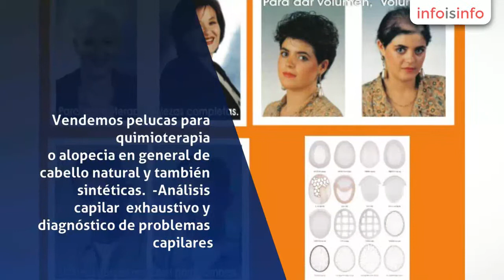Centro capilar en Santa Cruz de Tenerife - Centro Capilar Run Hair - InfoIsInfo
Centro Capilar Run Hair, Centro capilar en Santa Cruz de Tenerife. Más Información

Loción contra la caída del cabello en Santa Cruz de Tenerife

-Atendemos en cabinas privadas, servicio personalizado.

-Vendemos pelucas para
quimioterapia o alopecia en general de cabello natural y también sintéticas.

-Análisis capilar  exhaustivo
y diagnóstico de problemas capilares.

-Tratamientos capilares, especializados en resolver problemas
capilares.

-Somos fabricantes de Prótesis capilares a Medida parciales y
enteras para hombres y mujeres en caso de cualquier tipo de alopecia.

-Si no tenemos la peluca que se adapte a su caso, se la
confeccionamos a mano a medida, en solo 15 días.

-Especialistas en instalación de Extensiones de Cabello natural de
todos los sistemas de Rueber.

-También Vendemos Cejas
postizas hechas a mano de cabello natural en varios colores.

-Nos preocupamos que su cuero cabelludo este en buen estado.

ACÉRCATE,
PRIMERA CONSULTA GRATIS..!!

Sistema de implante de cabello sin cirugía, ( prótesis capilar
) PARA QUIMIOTERAPIA O PARA MEJORAR TU IMAGEN PERSONAL, Con sistemas
avanzados hecho a medida, adherido con diferentes técnicas de fijación para
diferentes actividades de la vida diaria, Todos los productos y sistemas son
exclusivos y garantizados por la marca Rueber,
MAS DE 40 AÑOS DE EXPERIENCIA EN EL SECTOR.

ATENDEMOS SOLO
CON CITA PREVIA

SOMOS DISTRIBUIDORES DE RUEBER EN CANARIAS.

Pelucas de cabello natural y pelucas de fibra.
Fabricación de Prótesis capilares a Medida.
Productos Capilares Innovative.
Extensiones de cabello natural de queratina, Extensiones adhesivas, de clip de quita y pon, en cortinas tejidas.
Flequillos de cabello natural.
Gorros, pañuelos y turbantes para quimioterapia.

Somos distribuidores de la marca Española Rueber en Canarias.

Adaptación de pelucas de fibra y de cabello natural.
Servicios especiales para pacientes de quimioterapia.
Análisis Capilar, para detectar posibles problemas capilares.
Tratamientos capilares para resolver problemas como la Caída del cabello, caspas, seborrea, Dermatitis etc..
Ponemos Extensiones de cabello natural de todos los sistemas ( queratina, micropunto, con anillas, de cortinas, adhesivas, en Frio).
Adaptación y fabricación de prótesis capilares a mano a medida.